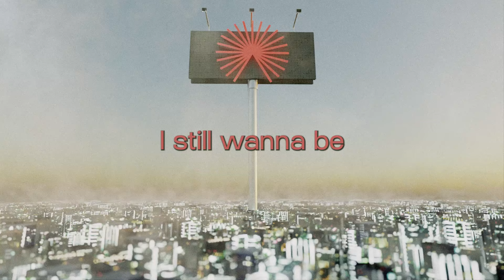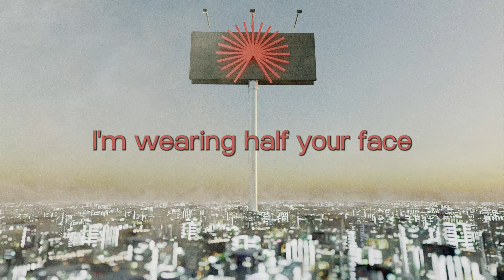Everything Everything - Buddy, Come Over (Official Lyric Video)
The official lyric for 'Buddy, Come Over' by Everything Everything. The new album 'Mountainhead' is out now

Lyrics:
Buddy, come over
Buddy, come over here right now
I want a tattoo
Saying
“PC gone mad”

Empty but for us and the vomit
Elvis sitting dead on the toilet

I still wanna be
Still wanna be the best

Ah! You've taken it all

Make me a website
So I can completely ruin my life
We'll make an oven
Then we'll get in

It’s a golden age
I’m wearing half your face

It’s the law, the law
I’m a sucker for the law

You’ve taken it all!

Woof!